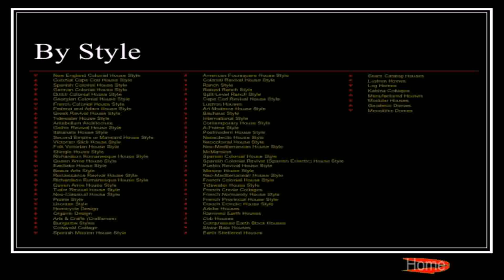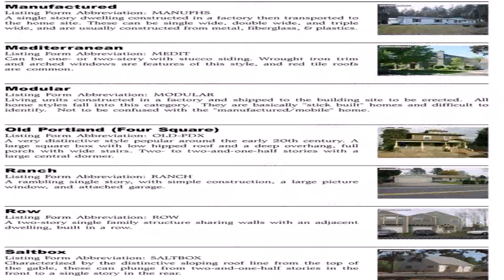4 House Styles (see description) (see description)